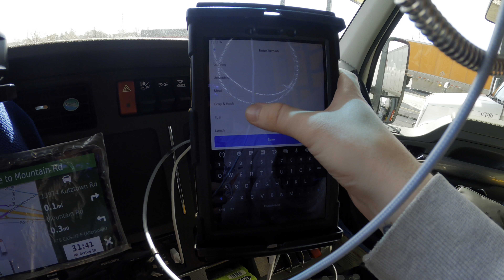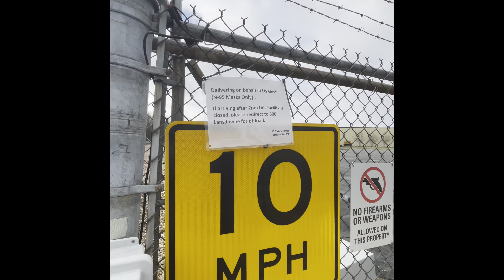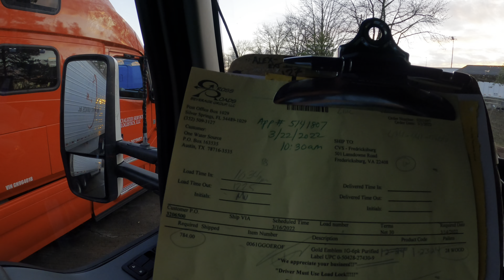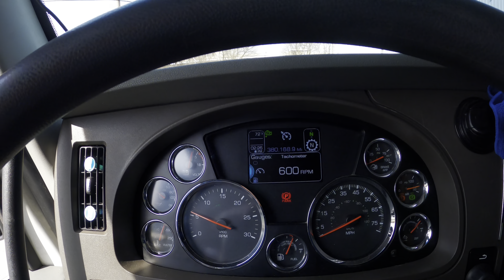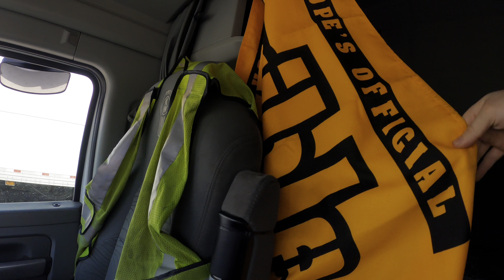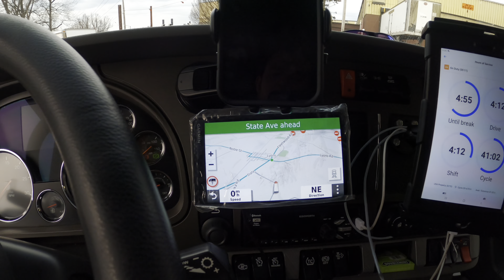TRUCKING APU REPAIR & A BAD WEEK OF LOADS AND MILES. SWEET EXPRESS TRUCKING GO PRO POV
Not all weeks in trucking are going to be great ones. here’s a prime example!

If interested in driving for Sweet Express, call Nick at the number listed below. If so motivated, list Michael Vuocolo ~ Truck # 23631 as a referral. It boosts my reputation within the company and gives me a monetary bonus! *

OR !

Sweet Company Website **

OR *

Michael Vuocolo  Truck # 23631